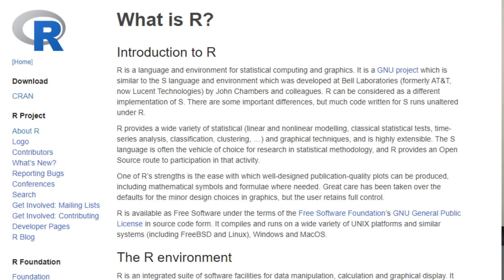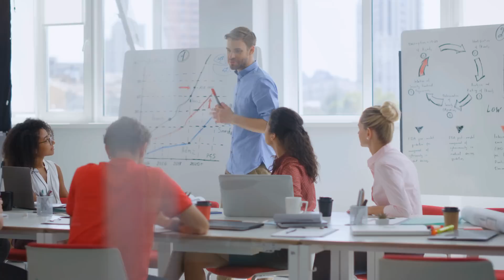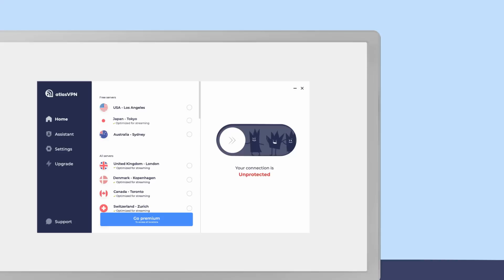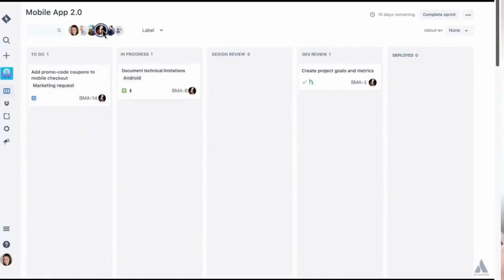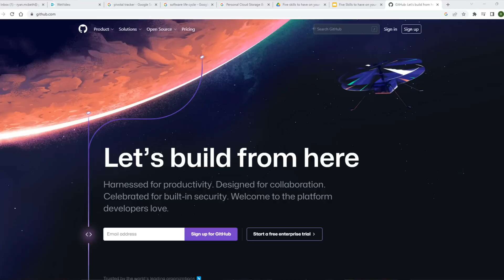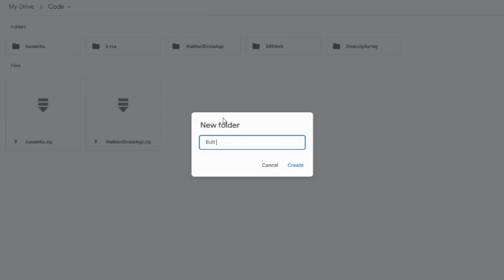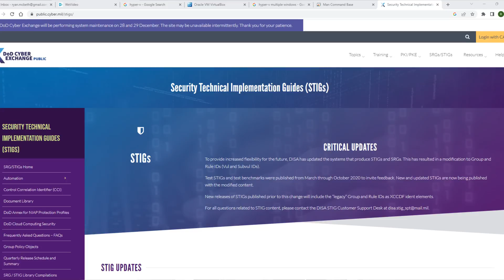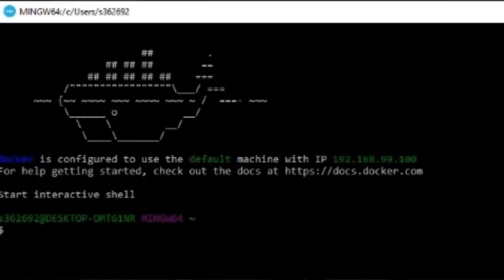Career Cushioning - Six Skills you can learn over winter break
Have a private Christmas & a safe New Year with Atlas VPN Premium! Get it for just $1.70/mo + 6 months extra.

The six skills to learn are:
SQL
Jira
Git
Virtual Machines
Docker
& consider getting your PMP.

HelpIsOnTheWayUA.com

8705 Colesville Rd.
Suite 249
Silver Spring, MD 20910
USA